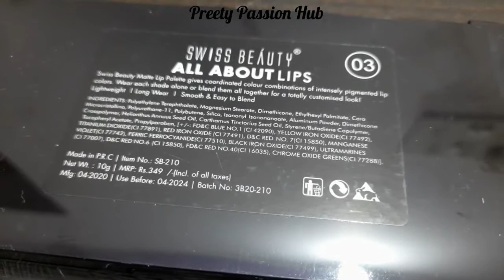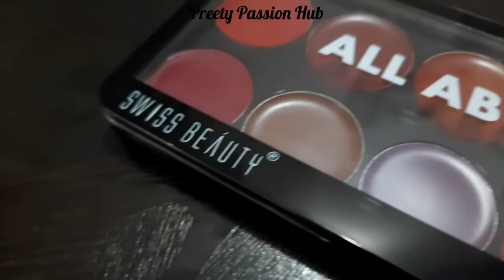Swiss Beauty Matte Lip Palette All About Lips Shade 3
Swiss Beauty
Matte Lip Palette
All About Lips
Shade 3

Product Link :

SWISS BEAUTY All About Lips Lip Palette